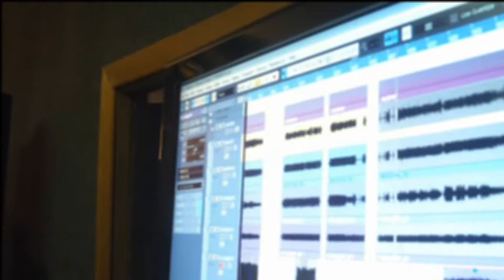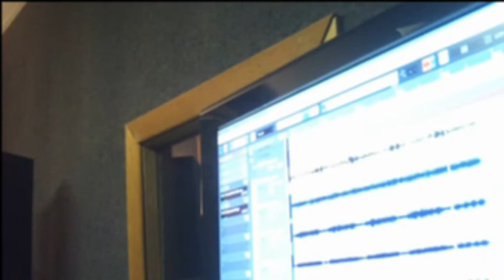REASONS LOST @ SOUND FOUNDRY STUDIOS PART 2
Shot & Edited By Ian Bruner @ Sound Foundry Studios w Reasons Lost & Brett Humber